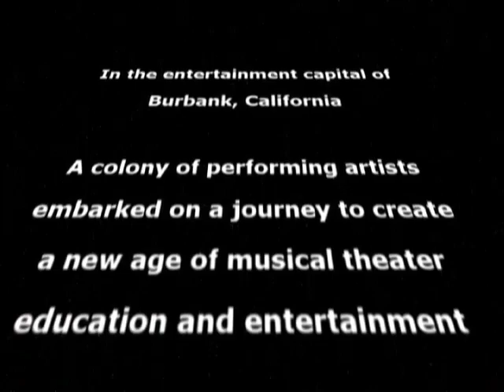ShowCamp Promo Video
Video highlighting ShowCAmp productions.  Vidit showcamp.com for more info about the programs